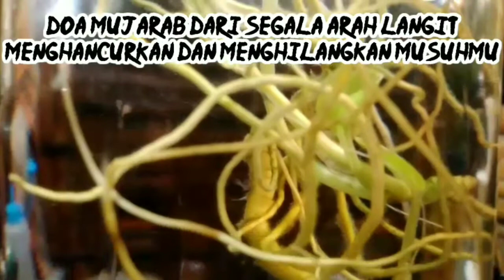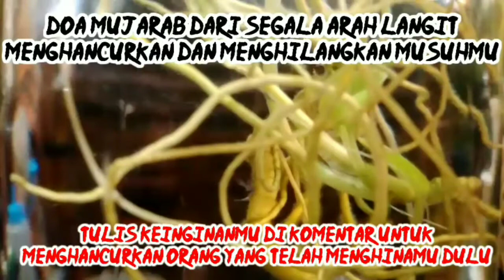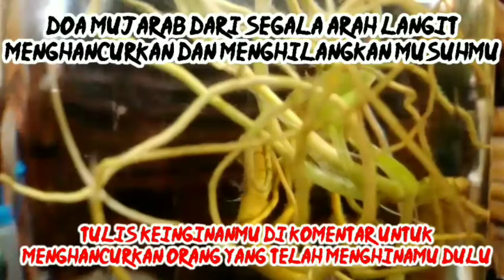DZIKIR RABU MALAM. CATAT ORANG YANG TELAH MENYAKITIMU. MAKA IA AKAN MERASAKAN PANAS DI UJUNG KAKI